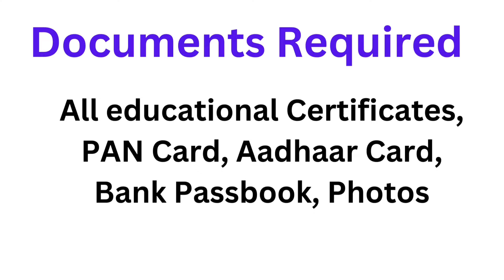Hyundai Spare Parts Manufacturer Company Jobs | Hyundai Vendor Company Jobs Chennai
✔️Free Advanced CNC Robotics Training - CNC Programmer Training with Jobs Upto 25000 Salary

CNC Operator Job Vacancy chennai
CNC Programmer job vacancy 2024
VMC Machine Operator jobs
VMC setter Cum programmer

💥Chennai Job Vacancy 2024 | Manufacturing company Job Vacancy ✔️ Male & Female Jobs Chennai

MNC Company Job Vacancy 2024, Job Vacancy 2024 Chennai